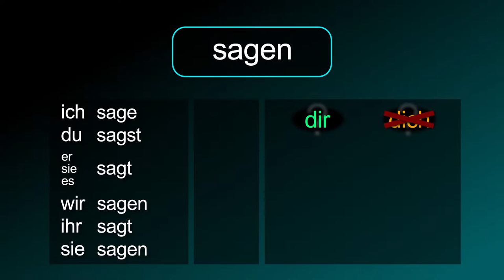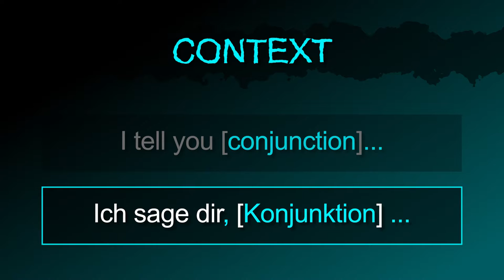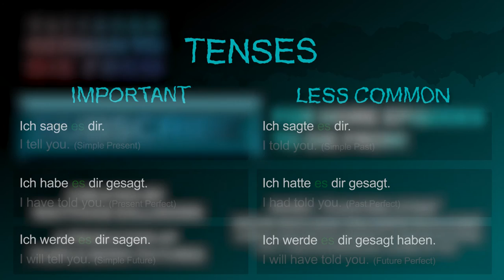to say/tell [sagen] － "I tell you something? " in German! － German to Die from!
The German verb [sagen / to say/tell] summarized!

Also in this video:
The noun "words" in German.
How to say "I tell you something." in German.
How to say "I say something." in German.
How to say "I tell you." in German.
How to say "I don't tell you. in German.
How to ask "Do you tell me?" in German.

How to say "I tell you… / (conjunction)" in German.
How to say "I tell you where I have put the book." in German.
How to say "I tell you as soon as I know." in German.

How to say "Tell me!" in German.
How to ask "Can I tell you something?" in German.
How to say "I must tell you something." in German.

How to say "I tell you." (Simple Present) in German.
How to say "I have told you." (Present Perfect) in German.
How to say "I will tell you." (Simple Future) in German.
How to say "I told you." (Simple Past) in German.
How to say "I had told you." (Past Perfect) in German.
How to say "I will have told you." (Future Perfect) in German.